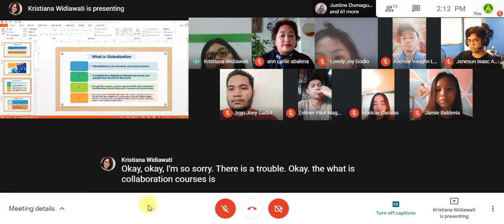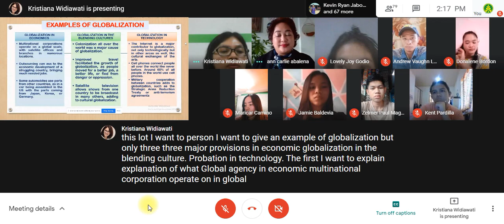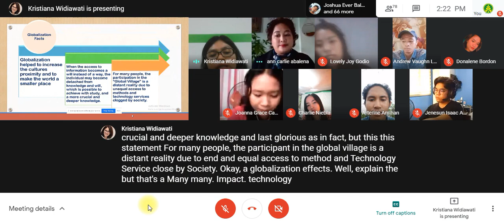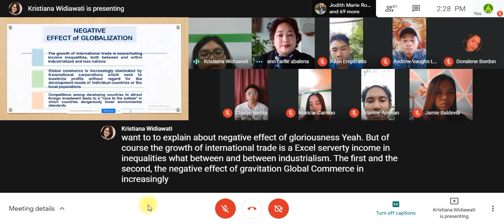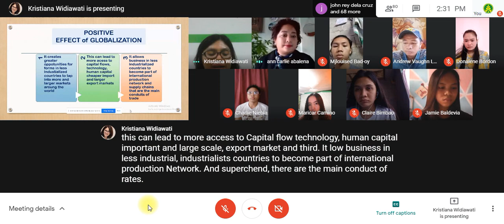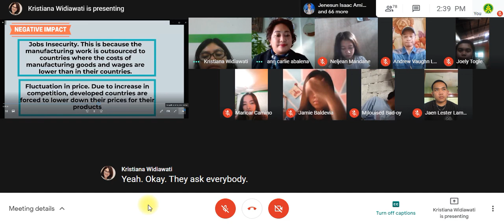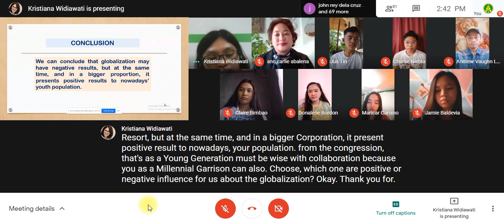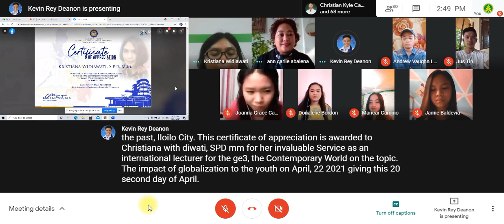THE IMPACT OF GLOBALIZATION TO THE YOUTH - KRISTIANA WIDIAWATI, S.Pd., M.M. (Bina Insani University)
Guest Lecturer KRISTIANA WIDIAWATI, S.Pd., M.M. ILOILO SCIENCE AND TECHNOLOGY UNIVERSITY - Philippines From Bina Insani University Indonesia